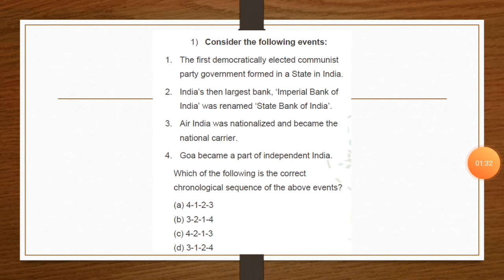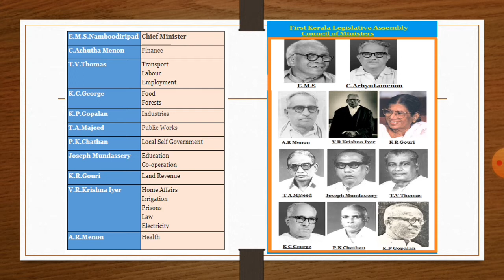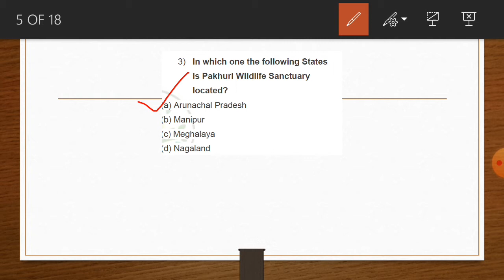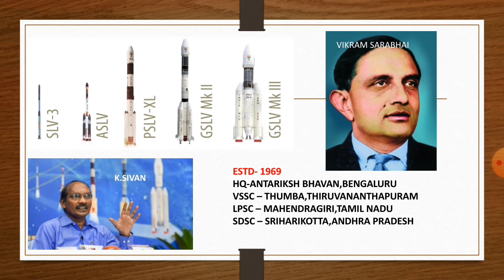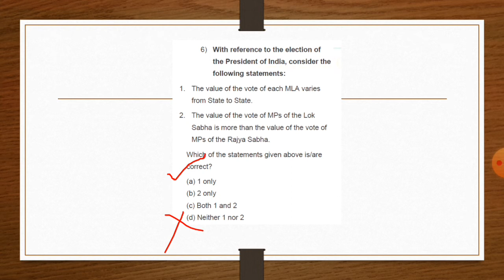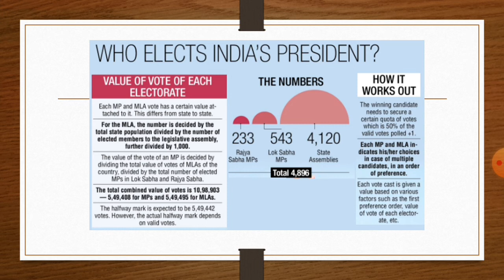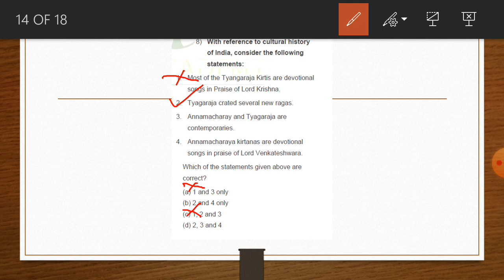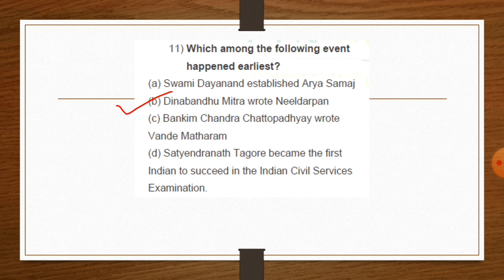KAS paper 3 SOLUTIONS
THIS IS THE FIRST PART OF SOLUTIONS TO KAS MODEL PAPER 3.FIRST 11 QUESTIONS ARE DISCUSSED AND ALL ARE PREVIOUS UPSC CIVIL SERVICES PRELIMINARY EXAM ACTUAL QUESTIONS.